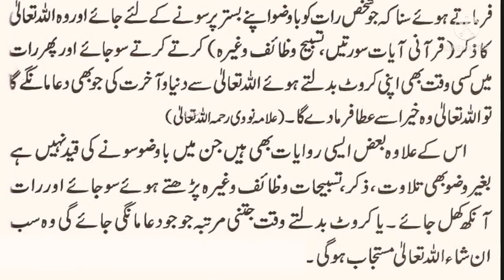ہر کروٹ پہ دعا قبول ہو گی